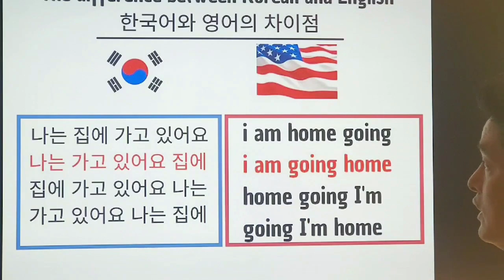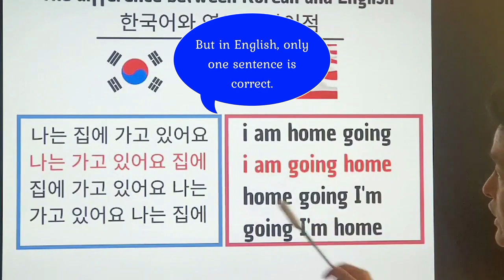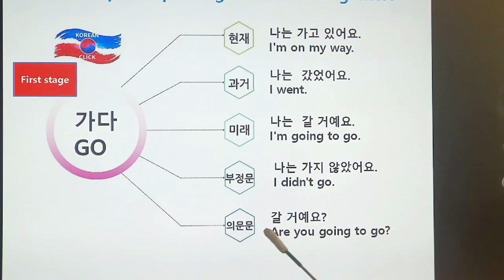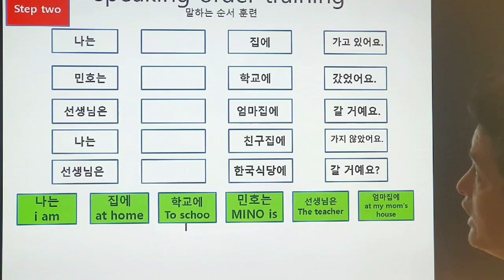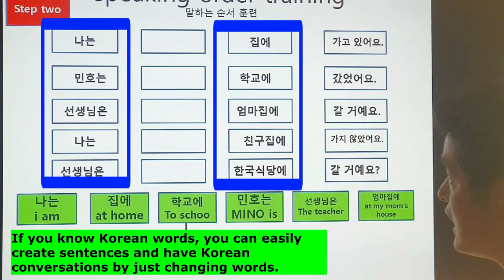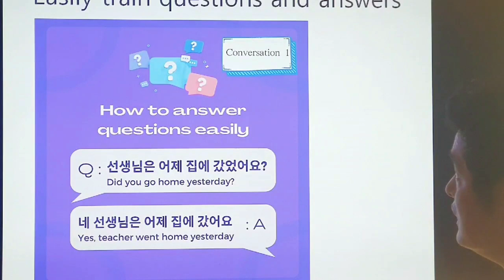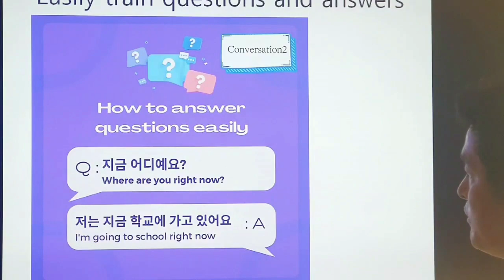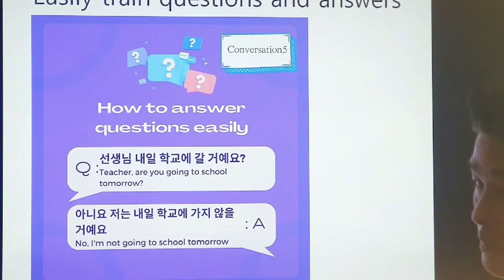Master Korean Grammar in 10 Minutes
Do you find it difficult to make Korean sentences? Master Korean sentences in just 10 minutes